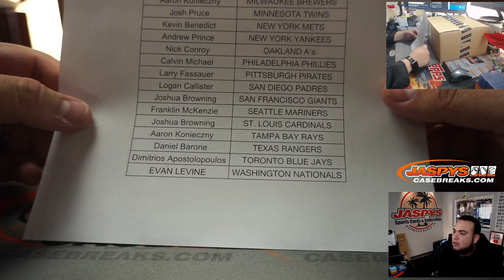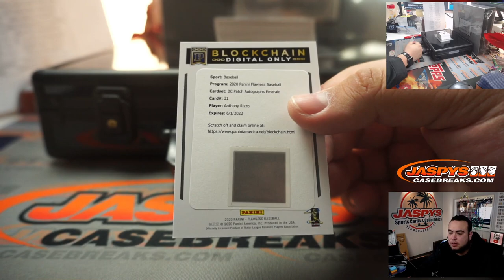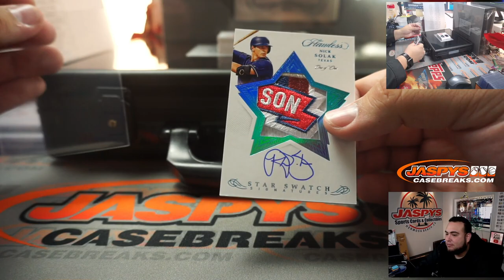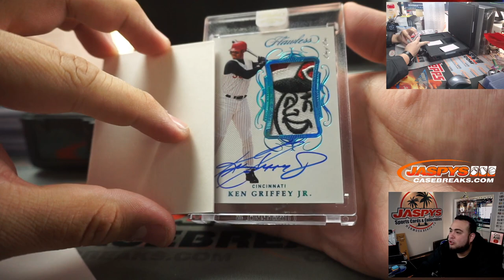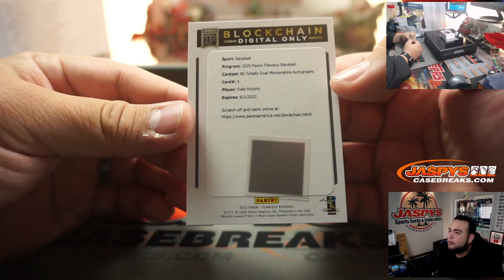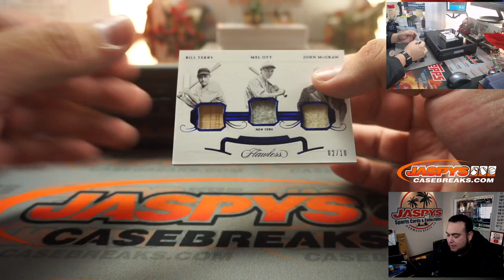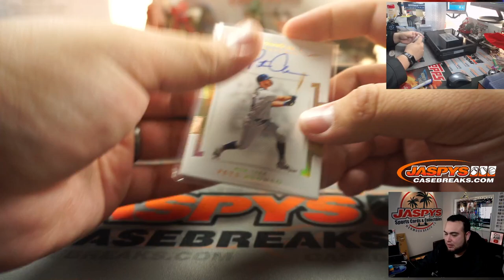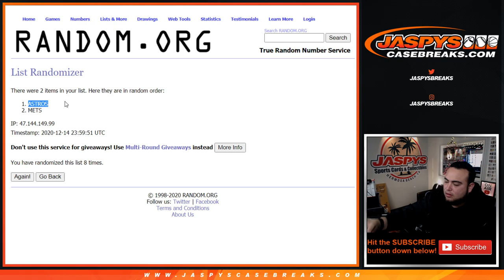1/1 KEN GRIFFEY JR. PATCH AUTO! - M. 12/14 - 2020 PANINI FLAWLESS BASEBALL 2-BOX CASE #14 *PYT*